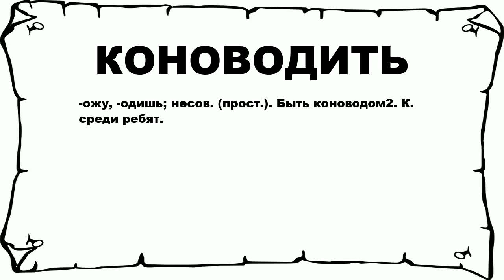КОНОВОДИТЬ - что это такое? значение и описание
Хочешь знать что значит КОНОВОДИТЬ? тогда слушай до конца.

 -ожу, -одишь; несов. (прост.). Быть коноводом2. К. среди ребят.